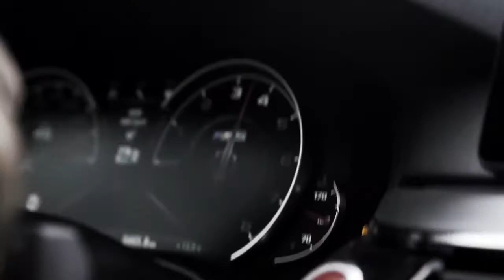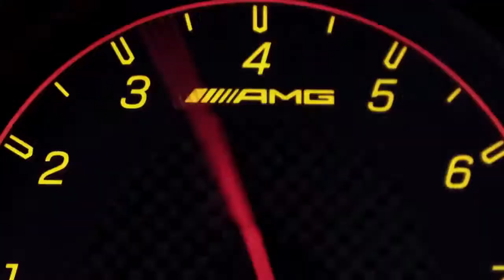я хочу накуриться зелёной травой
♔Теперь клипы с новыми хитами будут только у нас!!!)